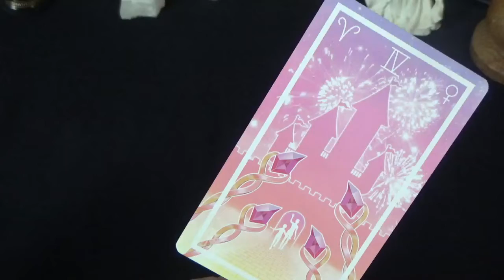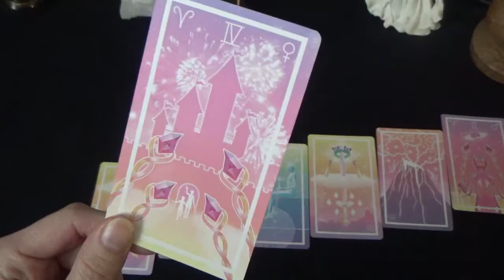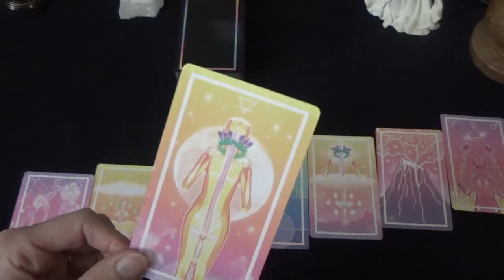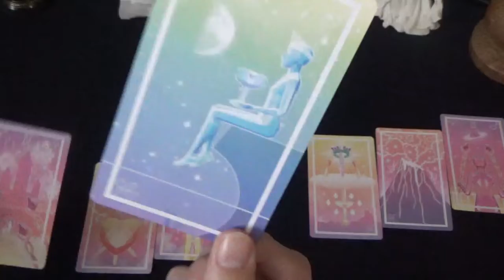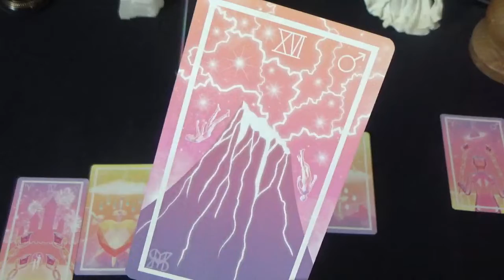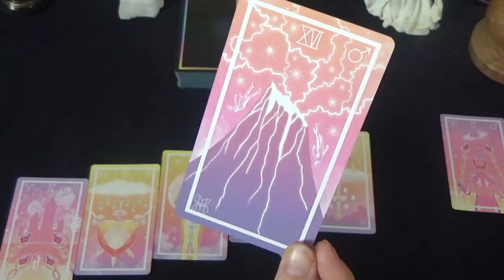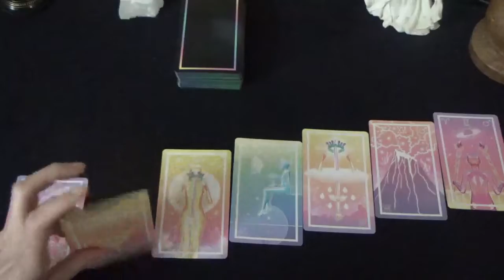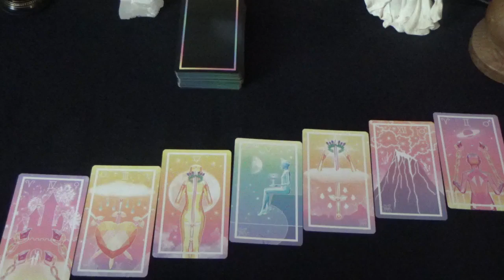TAURUS Chakras Tarot Reading .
This is  a tarot reading for the sign of Taurus aimed at checking the flow of your life energy through the 7 chakras.

Merci!
Claude xxx